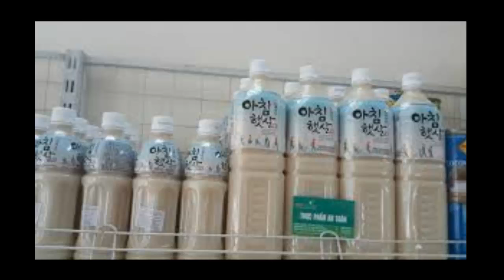6 bài thuốc chữa tiêu chảy hiệu quả - chữa tiêu chảy bằng đông y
6 bài thuốc chữa tiêu chảy hiệu quả - chữa tiêu chảy bằng đông y
tiêu chảy là bệnh hay gặp ở trẻ em.  trên đây là 6 cách chữa viêm khớp hiệu quả bằng đông y các bạn xem và áp dụng nhé.
chúc các bé mau khỏi.
các video liên quan :
Chữa viêm họng bằng đông y chỉ dùng chanh mật ong đường phèn
Viêm amidan hốc mủ là gì ?
Tìm hiểu thêm thông tin